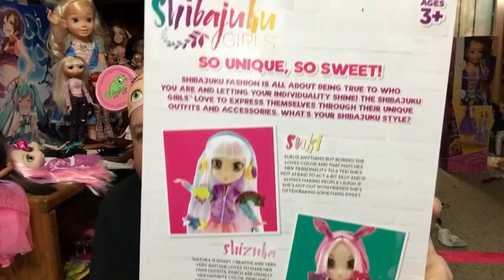Shibajuku Girls Yoko Doll Review✨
Hi Friends, Happy Friday! It's time for another Shibajuku Girl Doll Review! Today I will be reviewing Yoko , who likes to read Spooky novels which it's perfect since it is Friday the 13th!